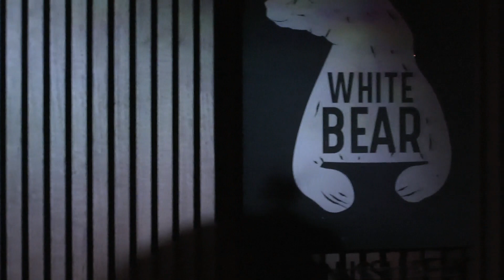Firewatch - White Bear - Barnsley - 07/02/24..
Firewatch
Three piece progressive art metal band from South Yorkshire, UK...
One Over The Eight